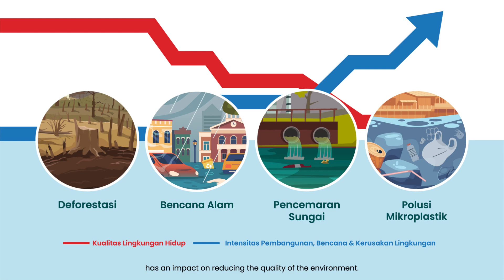Introducing SOLUSI (Solutions for Integrated Land-and-Seascape Management in Indonesia) project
The increasing number of deforestations, natural disaster, polluted river, and microplastic in our everyday lives, causes the decrease of habitat for endanger species and biodiversity from the ridge to reef. The GIZ supported project SOLUSI (Solutions for Integrated Land-and-Seascape Management in Indonesia) aims to mitigate the degradation of land and seascapes in Indonesia by using ecosystem-based approach, incorporating principles of green and blue economy, and thereby promoting climate-resilient livelihoods. Funded by BMUV through IKI (International Climate Initiative), the SOLUSI project will run until December 2028 in three pilot areas, which are Bangka Belitung, Central Sulawesi and Central Java. This project is implemented by GIZ together with partners in the consortium, namely KEHATI (Indonesian Biodiversity Foundation), ICRAF (World Agroforestry) and SNV Netherlands.